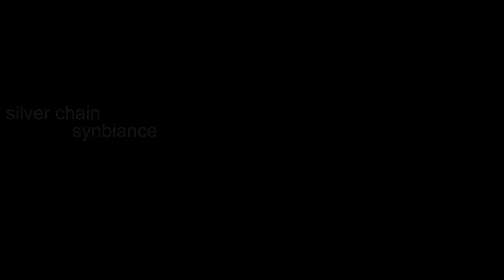silver chain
music and imagery by synbiance (me)